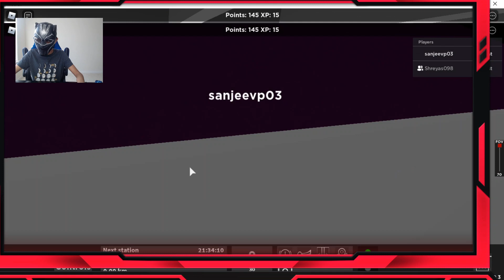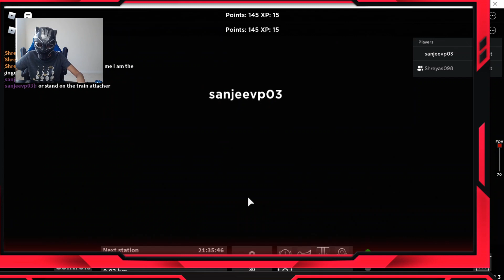Epic Train Crash in Metro Simulator! (Roblox)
🚃💥Get ready for an adrenaline-fueled ride in Train Crash Metro Simulator on Roblox! Hop on board as we take control of an epic train and navigate through a bustling city. Can we avoid collisions and complete challenging missions? Find out as we experience the thrill of realistic train simulation coupled with intense crashes. Hold on tight, it's going to be a wild ride!